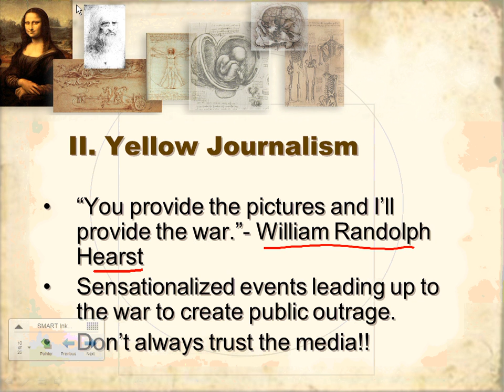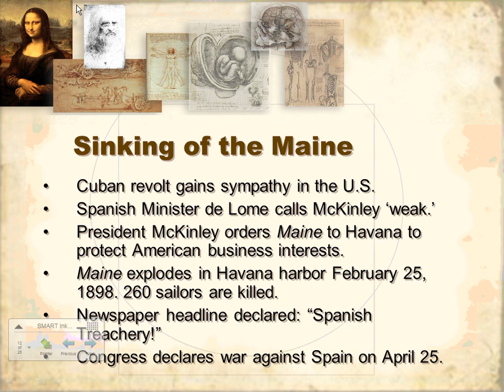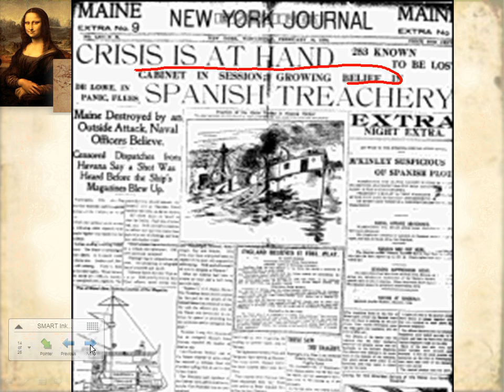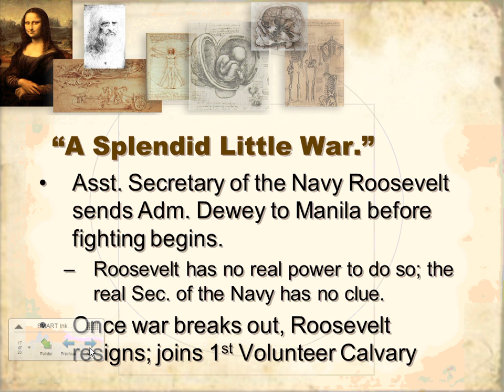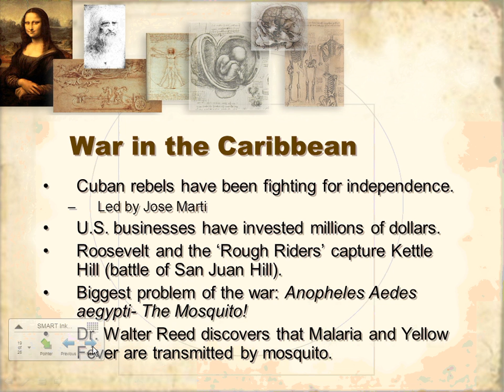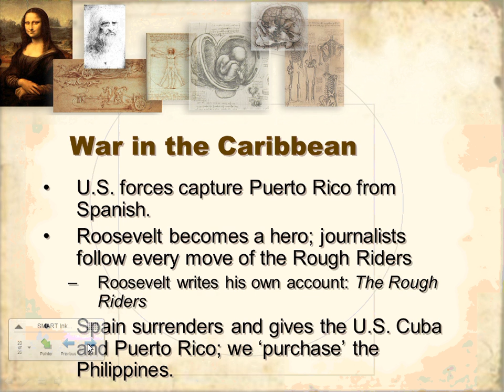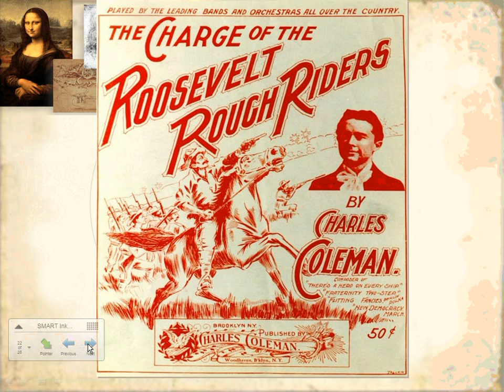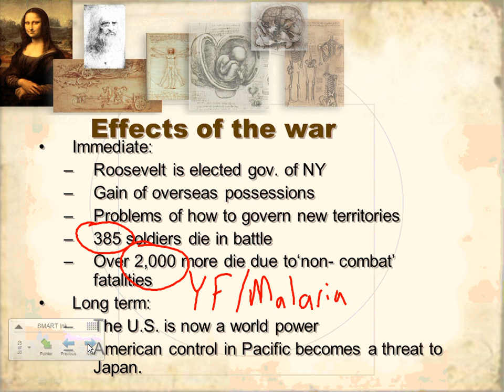Spanish American War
Coach Gibbons lecture on the Spanish American War. Complete with PowerPoint